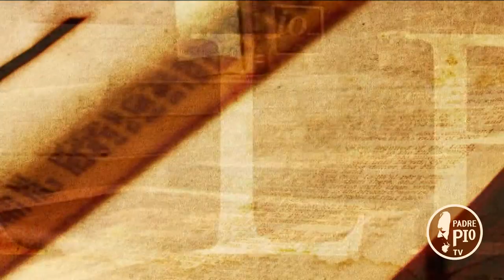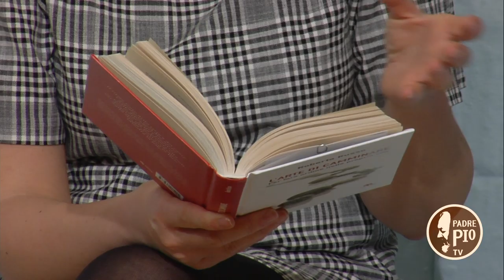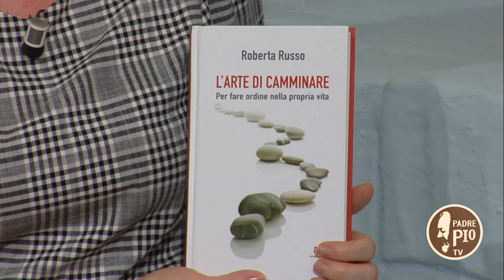Camminare per fare ordine nella propria vita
Roberta Russo, editor e studiosa di storia sacra , nel suo libro "L'arte di camminare" (ed. Terra Santa) traccia per i lettori un percorso per iniziare a camminare a piedi, la mente, l’anima, in armonia con il creato e la vita.